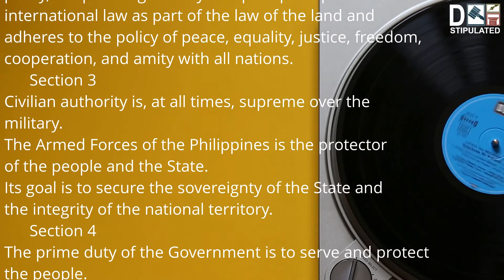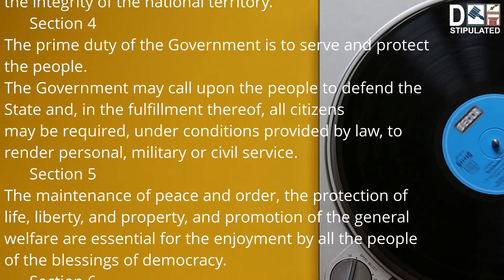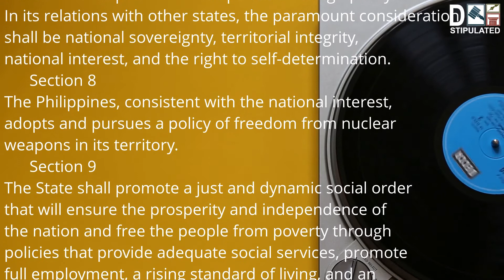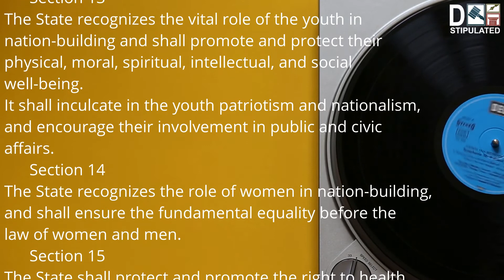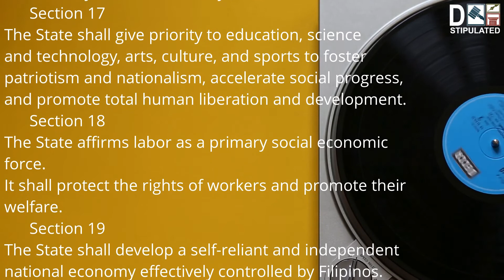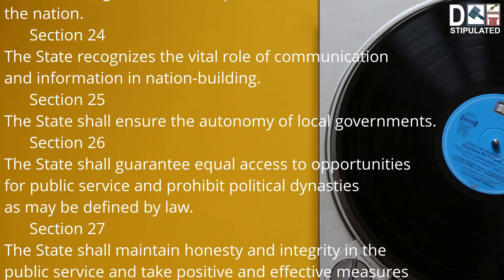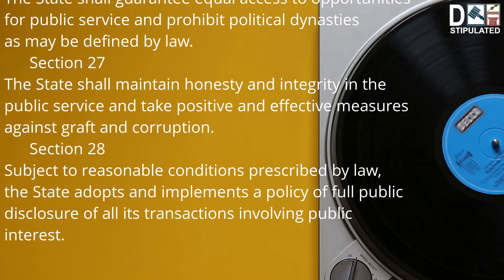The 1987 Constitution of the Republic of the Philippines - ARTICLE II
This is just a simple articulation of "The 1987 Constitution of the Republic of the Philippines - Article II". DECLARATION OF PRINCIPLES AND STATE POLICIES PRINCIPLES

Just an additional study resources using other tech medium.